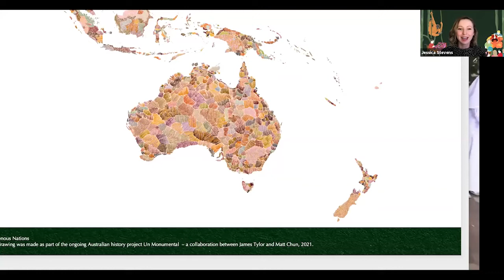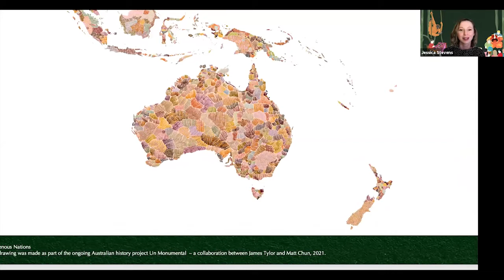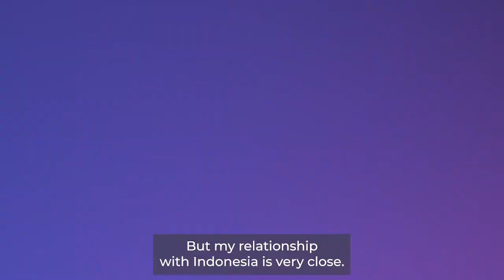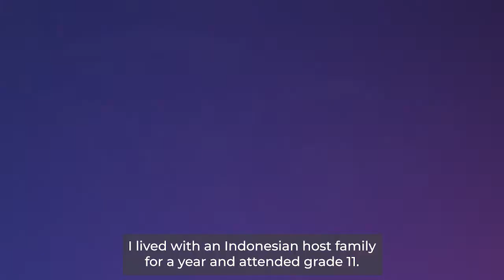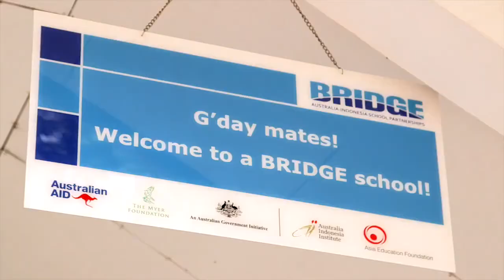Why Indonesia matters in our schools Launch Event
With remarks delivered by Australia’s Ambassador to Indonesia, Her Excellency Penny Williams, the Rationale was launched as part of an online event hosted on Thursday 28 October.

This event included a panel discussion and live Q & A with leading educators, young people with direct experience in connecting Indonesia and Australia, policy makers and language studies experts who explored the key findings and significance of the rationale.

Speakers included:

Mira Sulistiyanto
Mira Sulistiyanto is a graduate of Tetra Tech International Development and an Alumna of the University of Adelaide where she completed a Bachelor of Psychological Science (with language study completed cross-institutionally at Flinders University). She is an alumna of the New Colombo Plan Scholarship through which she lived in Indonesia for 18 months, studying at Gadjah Mada University in Yogyakarta and undertaking internships with Rifka Annisa Women’s Crisis Center, research institution KAPAL Perempuan, and the Australian Consulate-General in Makassar. For three years Mira was a volunteer at CAUSINDY - an organisation which provides a platform for young leaders to create stronger bilateral ties between Australia and Indonesia.

Clarice Campbell
Clarice Campbell is the National President of the Australia-Indonesia Youth Association (AIYA) and Katalis Lead Advisor for Skills at Cardno and is based in Jakarta. She is an alumnus of several Australia-Indonesia programs including AIYEP and the Victorian Government Hamer Scholarship. She is a graduate of Monash University, majoring in Indonesian Studies and Linguistics, and has been involved in AIYA since 2014.

Ghian Tjandaputra
Ghian Tjandaputra is a Senior Consultant in the Business Transformation team within EY’s Business Consulting practice. He co-founded Krakatoas FC, an Australian rules football community of Australians and Indonesians based in Melbourne. He was AFL Multicultural Community Ambassador for Richmond FC and most recently he was part of Indonesia Garudas team at AFL International Cup 2017. Ghian has represented Indonesia in international youth forums, including as an ambassador for G20 Youth Summit, British Council Global Changemakers and the Study of the United States Institute, hosted by the U.S. State Department. At 19, he was the youngest Indonesian delegate in UNFCCC COP 15 in Copenhagen, working for the Assistant Minister of Environment for International Cooperation. He completed his studies in international relations and journalism at Monash University.

Dr Michelle Kohler
Dr Kohler is Senior Lecturer in Languages Education and Indonesian at Flinders University and Senior Research Fellow at UniSA Justice & Society. Michelle is an applied linguist and experienced language teacher and teacher educator who conducts research related to languages policy and planning, intercultural language teaching and learning, curriculum and assessment, and Indonesian language education. She has had major involvement in various nationally significant projects in languages education, including as the Coordinating Writer of the Australian Curriculum: Indonesian and lead author of the national report The State of Indonesian Language Education in Australian Schools. She is Secretary of the Applied Linguistics Association of Australia.

Andrew Fitzsimons
Andrew Fitzsimons is the long-standing Principal of leading New South Wales School, Dapto High School (DHS). DHS services a growing community just south of Wollongong; ‘wwv@dhs’ is a guiding principle. All students and staff are encouraged to develop a ‘Wider World View’. Encouraged to look over the horizon for opportunity and challenge.  The AEF has been instrumental; encouraging DHS staff to visit schools in Indonesia, Mongolia, Bhutan, Malaysia, Sarawak, India, and China. The AEF’s Bridge Program’ is fostering a remarkable partnership with ImmIm College; a boys Islamic boarding school in Makassar. Much learning for all concerned.

Bapak Muhammad Sofyan
Bapak Muhammad Sofyan is the Senior English Teacher at SMAN 5 Mataram in Indonesia. He was recently appointed the new BRIDGE Partnership Coordinator in his school where he successfully led the school to Lighthouse Partnership status. This prestigious award is given to schools in acknowledgment of their outstanding partnership achievements to-date.

The panel discussion was moderated by Hamish Curry, Executive Director, Asia Education Foundation.

The above is an edited recording of the live event.